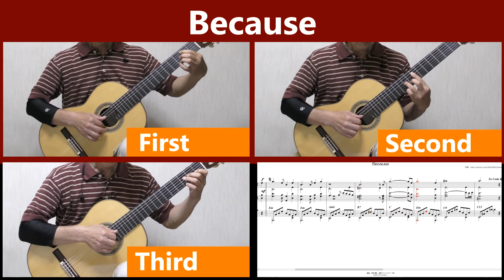Because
ビートルズの曲の中では一風変わった雰囲気の曲です。彼らがコーラスグループであったことを強く感じさせてくれます。ギターで雰囲気を出すのはとても難しい曲ですが、好きな曲の一つだったので、無理やり編曲しました。
弦楽四重奏の方が良い響きになりそうですね。